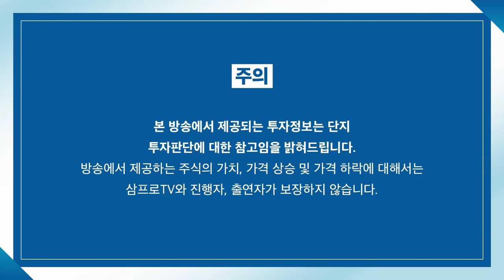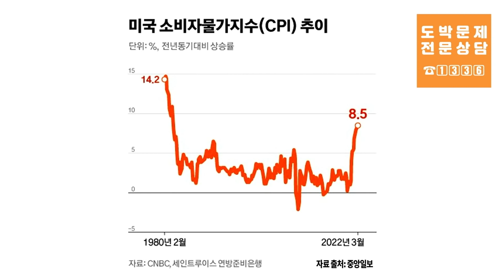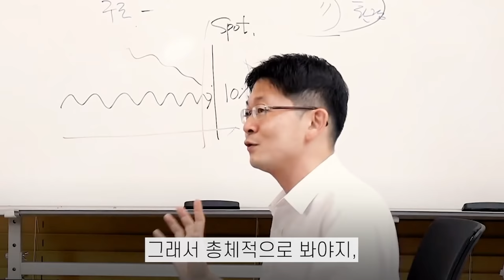[뉴스3] 美 소비자 물가지수 충격!